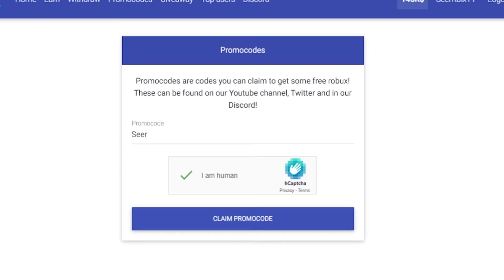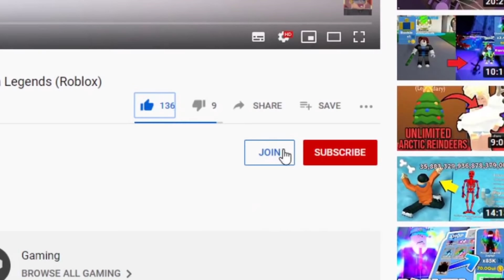ALL SECRET WORKING BANANA SKIN CODES in BANANA EATS! - Roblox Banana Eats Codes (Roblox)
MEMBERS! -
Aniq Irham, Serina Wiesner,
xnsjsjd djdj, Ad Bap, Dewi Nayla, tracy pinnock, Rory Francisco, Jay Avendano, EMIHACK CRACK, ALAN Meo, Kimberly Langston, Ameer Shjar, Annmarie McDermott, See ling Tan, Demetrius Demetrius Hartdee, Seizure Suicidal Entertainment, Parker Brown,
MAD 357, Glory Robinson, Yessica elvira Portugal, bad bunny Squad for bunny, YtRobloxFriends friendsofRoblox, Eulalia Sunga, maira gomes, Lanilyn Catcharro, Renan Mindo

Legendary MEMBERS = Nanseh Sahn, J4GK1NG